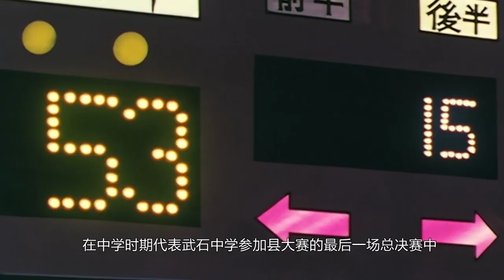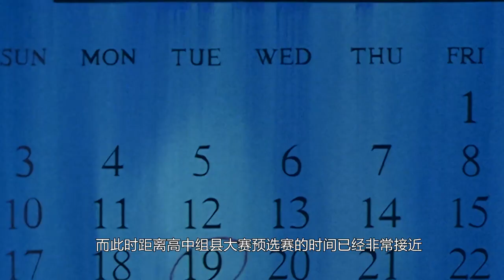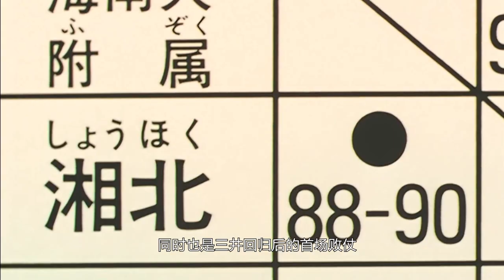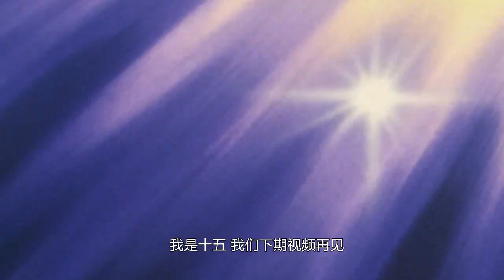【灌篮高手】三井寿——永不放弃的男人 | 全灌篮高手最强的三分球射手 | 湘北曾经堕落的MVP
哈喽，大家好，我是罗十五，近期将为大家带来一系列的《灌篮高手》人物志系列，带大家重温这一部经典作品中的各个经典人物，喜欢的朋友还请记得为我点赞，订阅

如果你对我的视频有建议，也请在下方留言为我提出，我将努力做出大家所喜爱的视频，感谢~